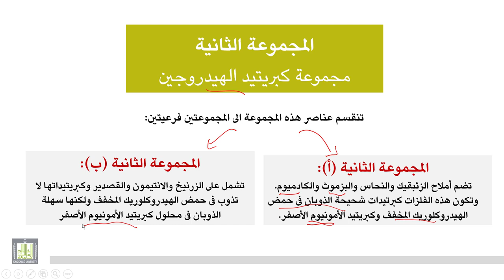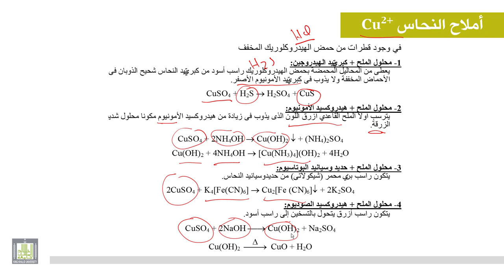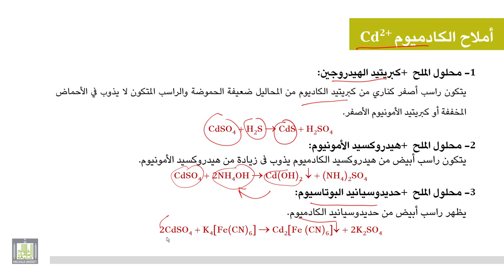الكيمياء العامة " عملي " : مقدمة المجموعة الثانية للشقوق القاعدية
مقدمة المجموعة الثانية للشقوق القاعدية